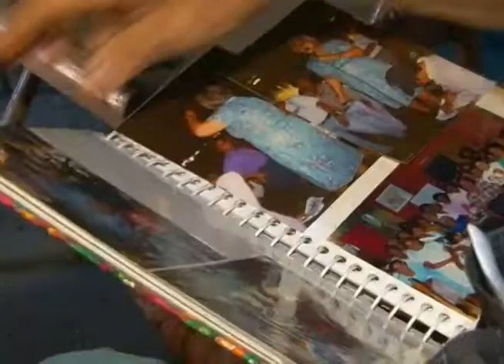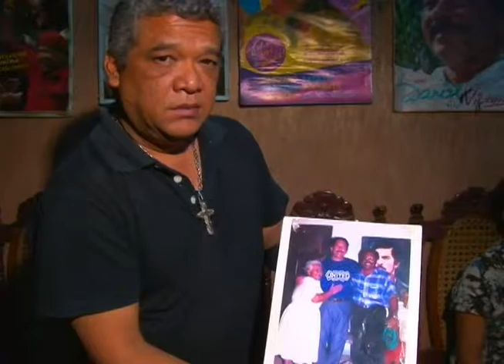Cachorra fue ejemplo de lucha y de vida